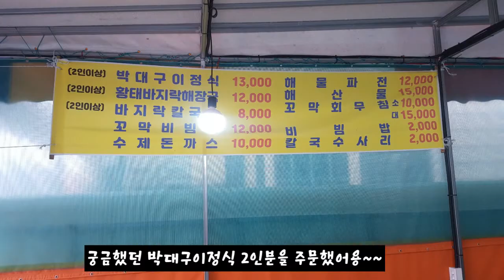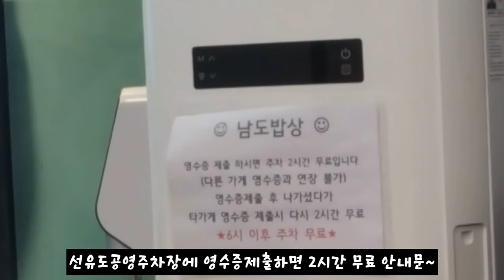군산 선유도해수욕장에 있는 남도밥상에서 박대구이 먹어봤어용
전라북도 군산시 옥도면 선유북길 83 선유도리 317번지
KBS 생생정보에 방영된 집이네용~~